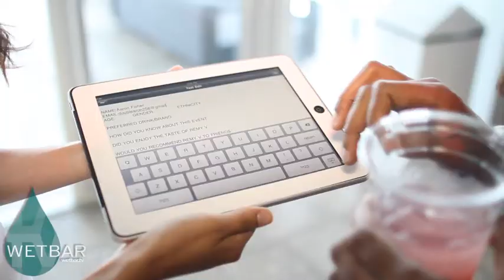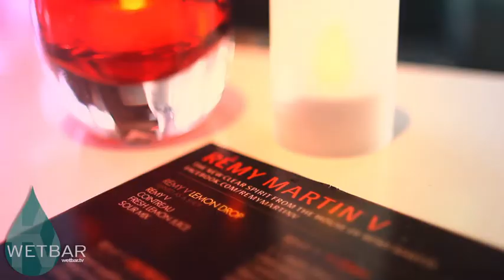REMY V: WETBAR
REMY V: WETBAR kicks off the WET series with Remy V welcoming leaders in the beverage industry as mixologists mingle with brand reps, distributors, food and beverage directors and beverage bloggers alike. Other hosts of WET include 10-Cane Rum, Belvedere, Sidney Frank Importing Company, Miller Coors and Proximo Spirits.